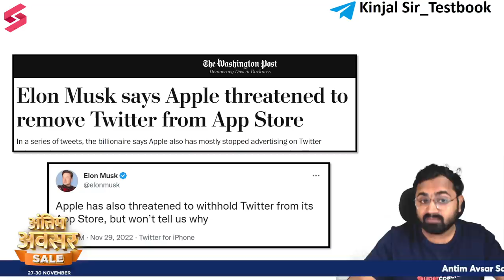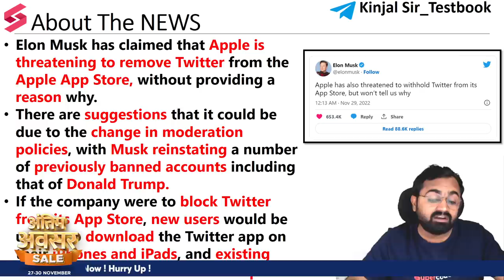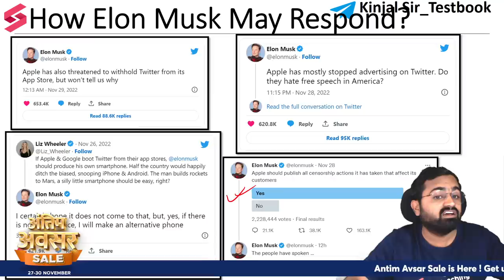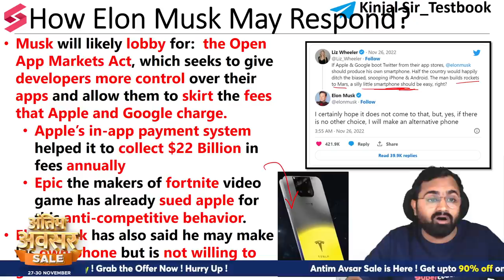Apple Threatens Twitter With App Store Ban | Elon Musk Calls It War- How Will He Respond | Kinjal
1. 20+ Courses by Super Teachers
2. 1000+ live classes by Experts
3. Dedicated doubt clearing sessions.
4. Take the advantage of real-time interaction with India’s best teachers
5. 500+ study notes for all subjects, NCERT notes included
6. 550+ Full Mock Tests for Prelims and Mains

The single subscription covers all the essential aspects of preparations such as:
1. Prelims & Mains GS and Optional subjects
2. Daily Live Classes including Current Affairs, Doubts, etc.
3. Mains Answer Writing Live Discussion Classes
4. Complete Question Bank for Practice
5. Previous Year Papers